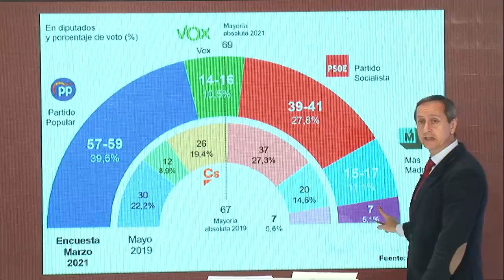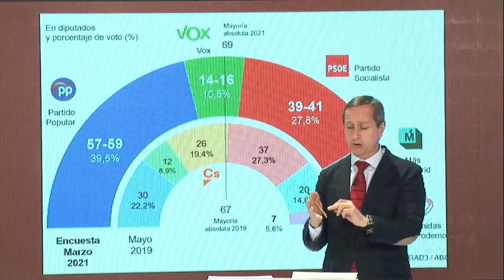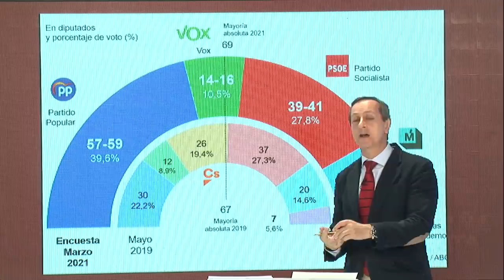¡Mensaje desesperado Carlos Cuesta!: El 4-M un puñado de votos decidirá el futuro de Madrid y España